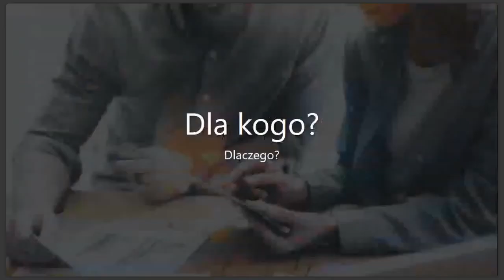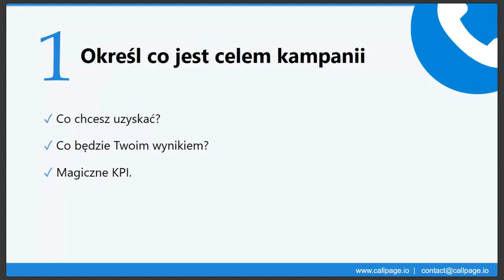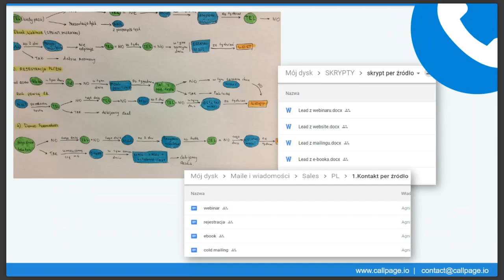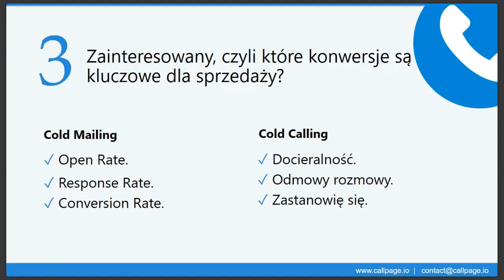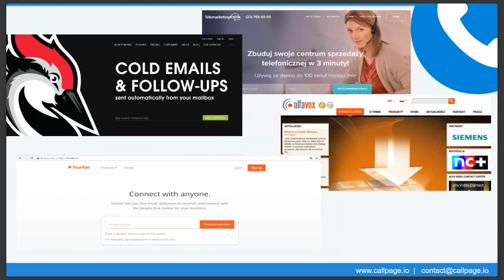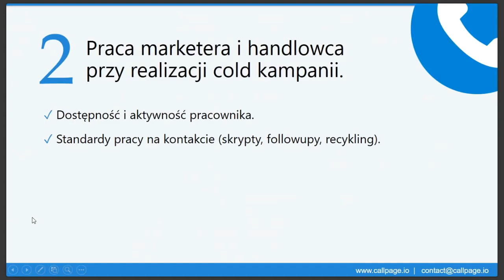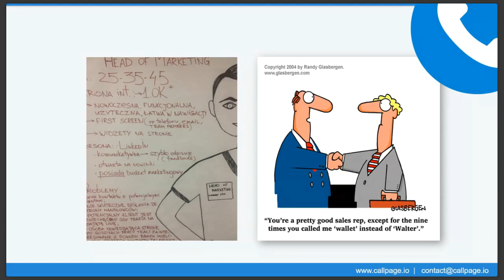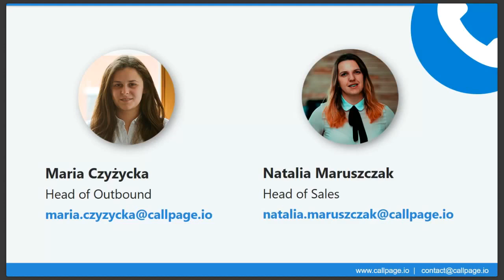Cold Calling vs. Cold Mailing. Co szybciej rozkręci Twoją sprzedaż?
Natalia Maruszczak, szef działu sprzedaży oraz Maria Czyżycka, szef działu outbound marketingu, zaprezentowały temat "Cold Calling vs. Cold Mailing, co szybciej rozkreci Twoją sprzedaż?"